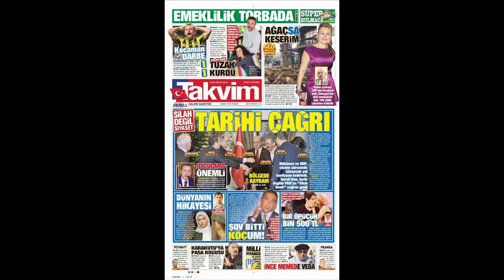28 Şubat Barış Mutabakatı'na bağlıyız